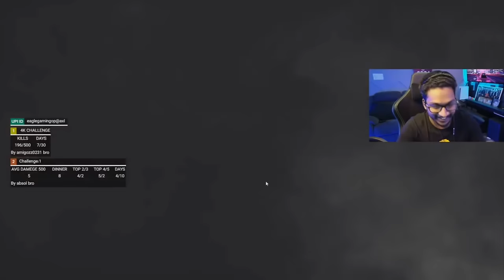ഫുൾ ഊക്ക് |🤣 ചിരിപ്പിച്ചു കൊന്നു | വാസു - സരക്ക് - ബാബു 🤣 | PUBG SQUAD | BIG BOSS ചർച്ചകൾ😹 | ഇജാതി